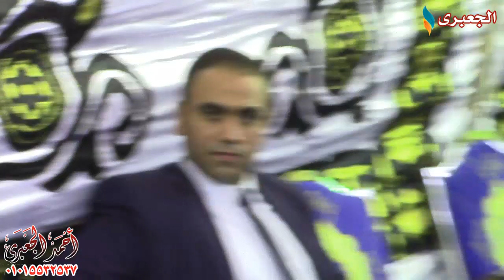الشيخ محمود محمد الخشت ختام عزاء الحاج شكرى حمد بالمنوات - أبوالنمرس 6-7-2018